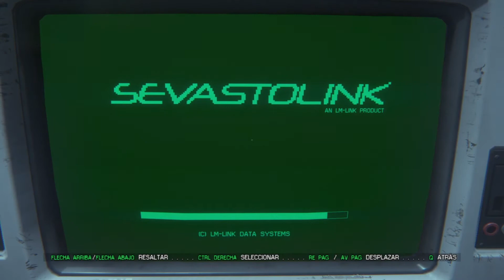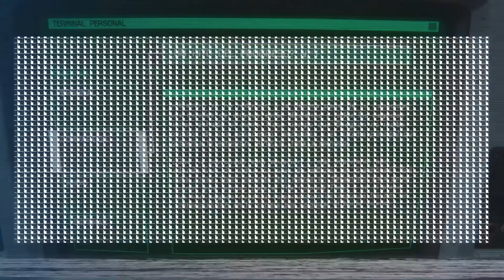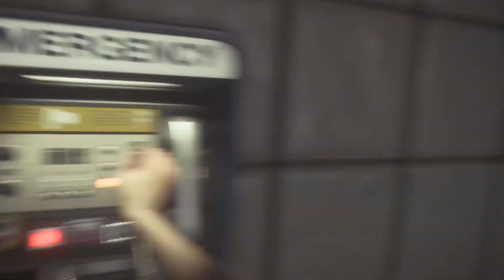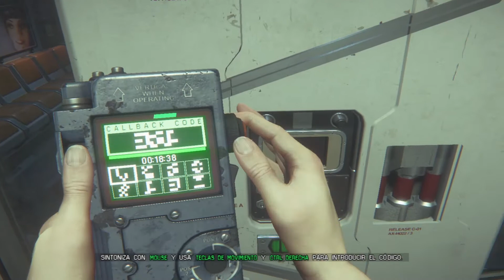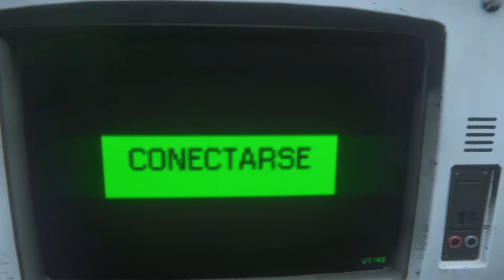👽ALIEN ISOLATION EN 2021👽 GAMEPLAY EN ESPAÑOL#4, ALIEN 👾 Y ROBOSES 🤖 A CUAL MAS CHUNGO 😱😱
Muy Buenas soy JotaDe y hoy seguimos con un juego que da mal rollito, 👽ALIEN ISOLATION👽, me gusta pero el alien tiene mucha hambre.